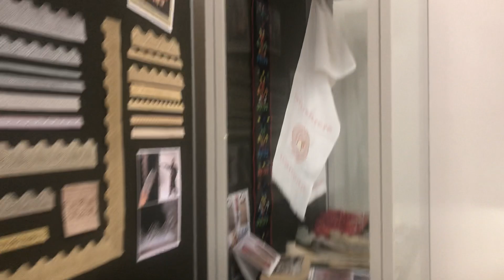Национальный музей Республики Башкортостан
Башкирская национальная одежда